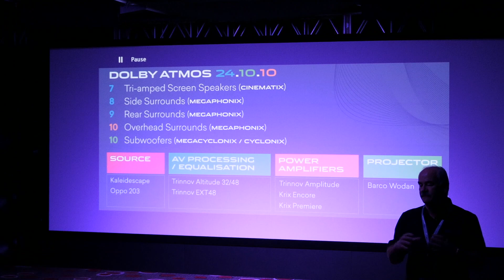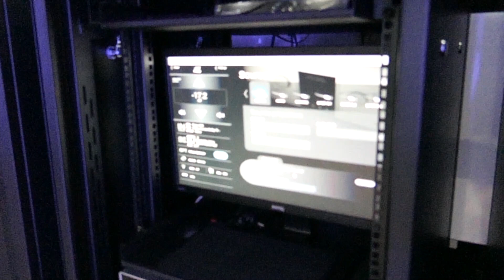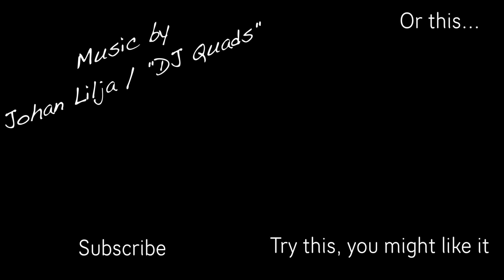Amazing Dolby Atmos Home Theatre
Krix Speakers put together a half a million dollar Dolby Atmos home theatre for the Hi-Fi Show in Melbourne. Featuring 44 speakers, this was amazing to both hear and see. Check out why.

Weekly tech vibe |  S1:E17